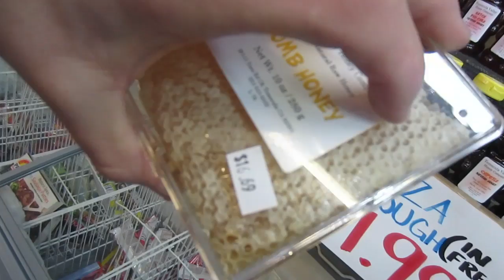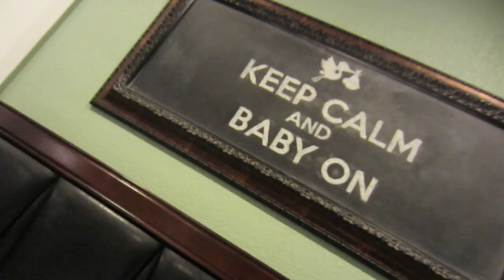WALMART KNOCKOUT - Feb 6, 2013 - dailyBUMPS